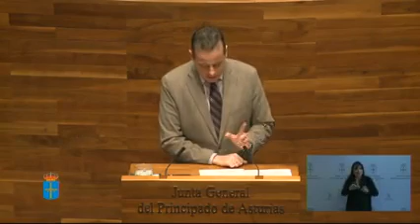Intervención Marcelino Marcos. Plan de recuperación terrenos fértiles. Pleno, 20 de abril de 2018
► El portavoz, Marcelino Marcos, reprocha a Foro Asturias "el desconocimiento, la simplicidad y la confusión" que este Grupo demuestra en la presentación de una iniciativa que reclama un plan específico de recuperación de terrenos fértiles en el que se proponen medidas que obvian las que desde hace años están llevando a cabo colectivos e instituciones agrarias o los procesos de concentración parcelaria, que favorecen la explotación de las zonas cultivables, por los que el Gobierno de Asturias lleva años apostando, al igual que su esfuerzo por estimular la bolsa de arrendamientos de terrenos rústicos en situación de barbecho social: “Antes de plantear esta proposición no de ley sería recomendable que se documentasen adecuadamente y que revisasen el marco legal en el que nos movemos”, ha afirmado el portavoz hoy, en el Pleno, tras calificar la propuesta de Foro de “voluntarista, pero utópica en su planteamiento”.

“Evidentemente cualquier medida destinada a poner en valor las tierras cultivables en Asturias siempre será bienvenida, pero, probablemente, resultase reiterativa y reincidente, ya que existen instituciones y otros colectivos que llevan trabajando años en el tema y que merecen ser tenidos en cuenta”, ha recordado Marcelino Marcos, que ha citado, entre esas iniciativas el plan específico para generar una bolsa de arrendamientos rústicos puesta en marcha desde hace ya tres años por el Banco de tierras de Asturias: “Permite el acceso de los mismos de los potenciales interesados”. De igual modo, ha citado las iniciativas desarrolladas a escala local de arrendamientos de tierras de propiedad municipal a personas interesadas en su explotación: “Les doy un ejemplo: Pravia; con tierras en la vega de Peñaullán, en una superficie de aproximadamente veinte hectáreas,  pero que cuentan con un complejo procedimiento para su adjudicación”.

Marcelino Marcos ha recordado además el estudio agronómico de las tierras cultivables en Asturias elaborado por la Consejería de Medio Rural –“hace ya tres legislaturas, Izquierda Unida lo recordará”-: “El citado estudio venía a cubrir parcialmente la demanda planteada en esta iniciativa. Se trataba de un documento de síntesis que, sin tratar con mucho detalle, definía perfectamente zonas de especial interés para determinados cultivos en nuestra región. Probablemente actualizar este documento, apoyándose en instituciones como el SERIDA o el INDUROT, resultase una práctica adecuada y oportuna”; y ha aludido al  “interesante trabajo desarrollado por el Grupo de Desarrollo Rural del Camín Real de la Mesa, que gestionan como entidad de colaborativa de la administración Pública los fondos LEADER y que desarrolla un minucioso estudio sobre las mejores tierras y los cultivos que más se ajustan a las características edafológicas de las mismas”.

“También hay diversas monografías de otros cultivos producto de proyectos de cooperación y otro tipo de iniciativas que emanan de los Grupos de Desarrollo Rural y de los fondos LEADER que ustedes suelen cuestionar. El análisis realizado sobre el cultivo de los frutos rojos en toda Asturias, de su estado actual, potencial de crecimiento, y de su comercialización y transformación, es otro modelo a seguir, extrapolable a otros cultivos. Por último, y también desde la iniciativa LEADER, se han realizado memorias económicas sobre la viabilidad de explotaciones agrarias a pequeña y mediana escala, con especial incidencia en su comercialización, que aportan datos esclarecedores al respecto”, ha ejemplificado Marcos.

A juicio del portavoz del Grupo Socialista, Asturias tiene uno de los mejores modelos de aprovechamiento de un cultivo foráneo a escala nacional, y de nulo impacto ambiental: “Estamos hablando del kiwi, que con un buen planteamiento empresarial, tanto para su producción como para su posterior comercialización, marca la senda a seguir con otras variedades. No todo está tan mal como ustedes piensan en esta región, y en el cultivo del kiwi somos referente nacional y europeo”, ha ensalzado.

Marcelino Marcos ha reprochado tanto la premura con la que, según la iniciativa forista, se ha de aplicar el plan demandado –“¿Cree usted que en dos meses se tramita administrativamente un Plan?”-, como la ausencia en la iniciativa forista de alusiones a la necesidad de proteger las vegas por las riadas: “El compromiso de la Confederación Hidrográfica del Cantábrico brilla por su ausencia. Fijénse: los presupuestos generales del Estado para Asturias de este organismo descienden un 21%”, ha añadido, y ha aconsejado al citado grupo de la oposición “leerse el Plan de Desarrollo Rural, que recoge todas las ayudas que con aportación europea se darán en Asturias para el periodo 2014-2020, entre las que podemos encontrar las relacionadas con la nueva incorporación, las ayudas agroforestales o las destinadas a la modernización de explotaciones agrarias”.